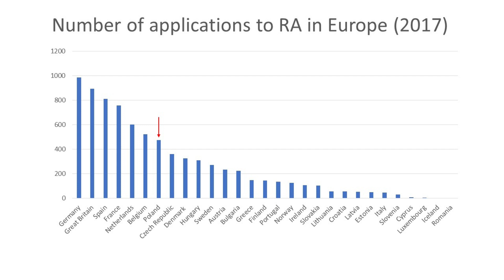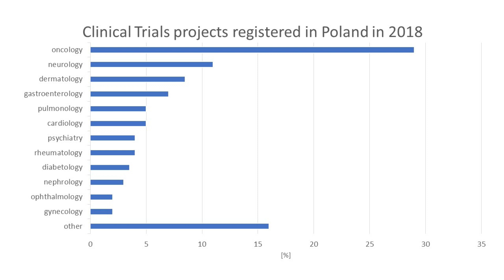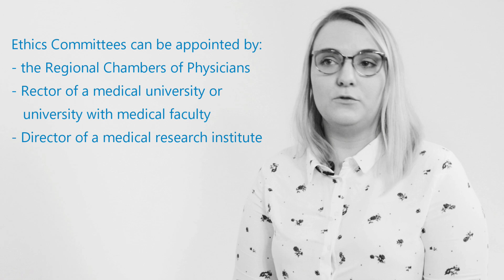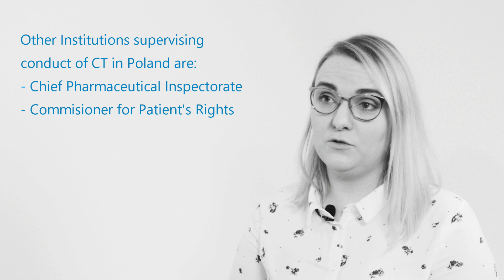Clinical Trials in Poland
Poland is one of the most underestimated countries in europe for medical trials. What are the special characteristics of Clinical Trials in Poland? Why is Poland so interesting for Clinical Research? What are the facts? Find out in our Interview with Dr. Andreas Grund and Dr. Joanna Wilinska-Mackowiak.